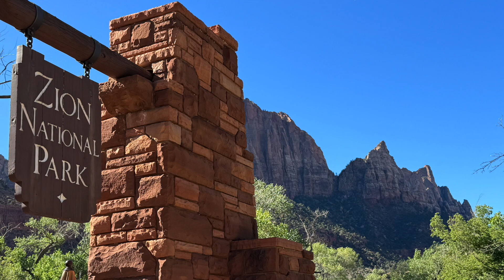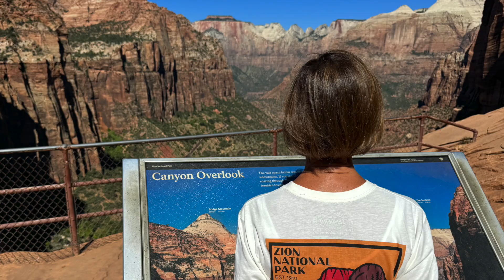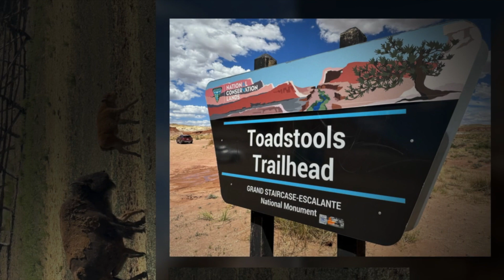Zion National Park July 2024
An Arizona couple visit Zion National Park in Utah.